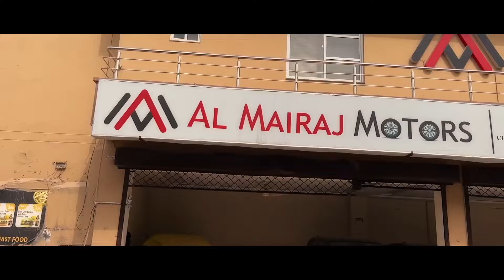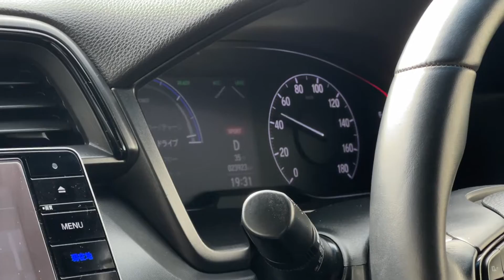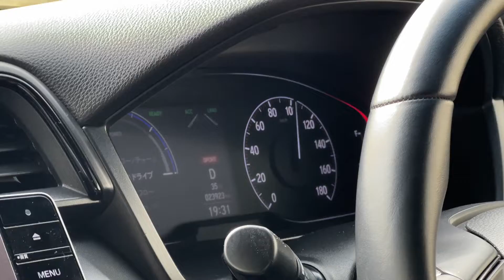Honda Insight Hybrid 2020 | honda Insight Owners Review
honda Insight Owners Review | Honda Insight Hybrid 2020
ABOUT OUR VLOGING CHANNEL
Our channel is about Automobiles . We cover lots of cool stuff such as Travel Vlogs and Car Reviews